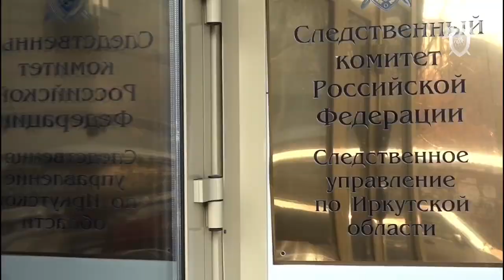В Иркутской области стороннику ИГИЛ предъявлено обвинение в совершении ряда преступлений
Следственными органами Следственного комитета Российской Федерации по Иркутской области предъявлено обвинение 26-летнему гражданину Республики Таджикистан. Он обвиняется в совершении преступлений, предусмотренных ч. 1 ст. 205.1 УК РФ (содействие террористической деятельности), ч. 3 ст. 222 УК РФ (незаконные приобретение, передача, сбыт, хранение, перевозка и ношение огнестрельного оружия, боеприпасов, совершенные организованной группой), ч. 3 ст. 223 УК РФ (незаконное изготовление оружия, совершенное организованной группой), ч. 2 ст. 209 УК РФ (участие в банде), п. «а» ч. 3 ст. 163 УК РФ (вымогательство, совершенное организованной группой), п. «в» ч. 2 ст. 115 УК РФ (умышленное причинение легкого вреда здоровью, с применением предметов, используемых в качестве оружия), п. «а» ч. 3 ст. 126 УК РФ (похищение человека, совершенное организованной группой).

По версии следствия, обвиняемый, находясь на территории Иркутска, являясь активным сторонником «ИГИЛ» (признана решением Верховного суда РФ террористической, деятельность которой запрещена на территории Российской Федерации), на протяжении длительного времени со своими знакомыми вел переговоры, направленные на вовлечение их в деятельность международной организации «Исламское государство».  Молодой человек склонял их к вступлению в ряды организации и участию в боевых действиях на стороне «ИГИЛ».

Кроме того, обвиняемый агитировал знакомых прибыть на территорию Сирийской Арабской Республики после приобретения соответствующего боевого опыта и принять участие в террористической деятельности.
Преступные действия обвиняемого были пресечены следователями СК России во взаимодействии с сотрудниками УФСБ России по Иркутской области. Молодой человек был задержан по месту жительства.
Следствием установлено также, что обвиняемый был активным участником банды, осуществлявшей свою деятельность на территории Иркутска, направленную на похищения граждан, вымогательства и сбыт огнестрельного оружия. От действий банды пострадали 9 человек.
В рамках уголовного дела в ходе обысковых мероприятий следователями СК России совместно с сотрудниками полиции и ФСБ изъяты боеприпасы и 14 единиц оружия, из них 4 автомата и 10 пистолетов. По месту жительства обвиняемого обнаружено большое количество религиозной литературы, флеш-карта с аудиофайлами. По результатам проведенного лингвистического исследования следует, что данные аудиозаписи содержат сведения об оправдании терроризма и экстремизма.
По ходатайству следствия судом обвиняемому была избрана мера пресечения в виде заключения под стражу.

В настоящее время проводится необходимый комплекс следственных действий, направленных на установление всех обстоятельств совершенных преступлений. Расследование уголовного дела продолжается.